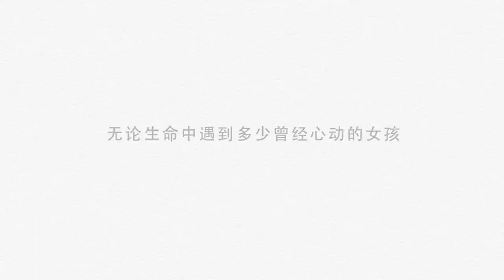《心目中的她》Anima -微电影 预告片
《心目中的她》Anima -微电影
2013年7月20日  吉隆坡尊孔独中学会园游会  独家首映会
票务详情可联络任何一位制作团队人员，或洽询尊孔独中摄录组

制作团队:
出品/監 製: IBZ studio & Plus X Pictures
導 演: 邱嘉诚
場 記:邓芷蕊
編 劇:陈日颖
攝 影/ 燈 光： Boyce Yuen & 邱嘉诚
錄 音 師 ：王冠庭
美術指導 ：Boyce Yuen
造 型/梳 化：李淦升
剪 接: 邱嘉诚